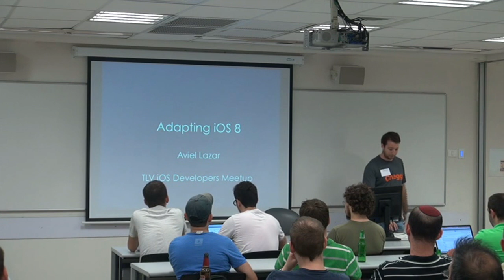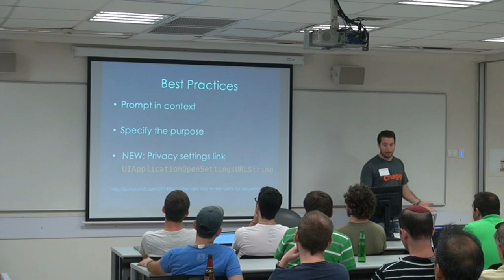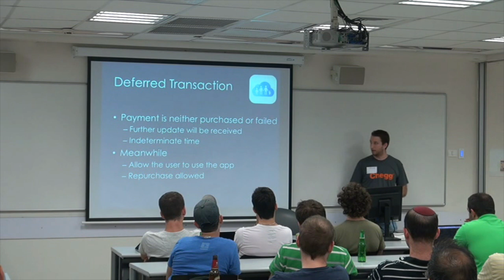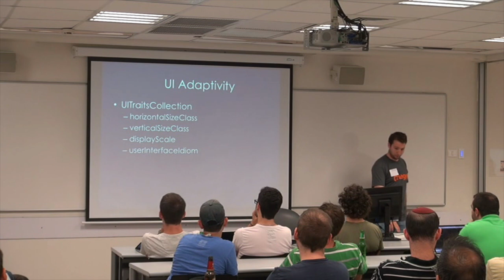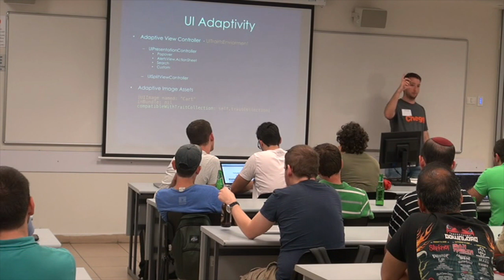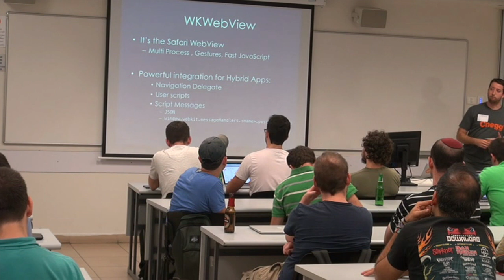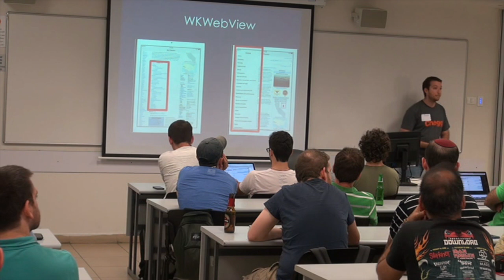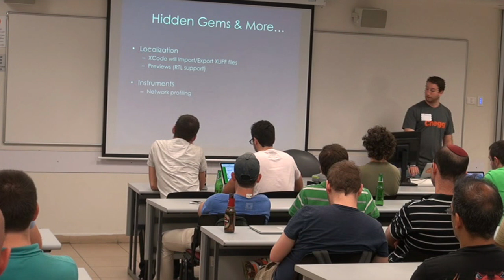Aviel Lazar : Adapting iOS 8 in your iOS 7 apps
Guidelines, gotchas and some cool stuff to consider when making your app ready for iOS8
Presented at the TLV iOS Developers Meetup 14/7/2014